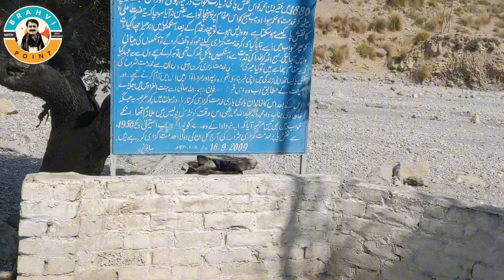قدم مبارک (حضرت علی رضی اللہ تعالی عنہ)